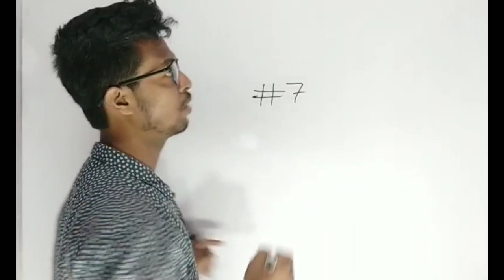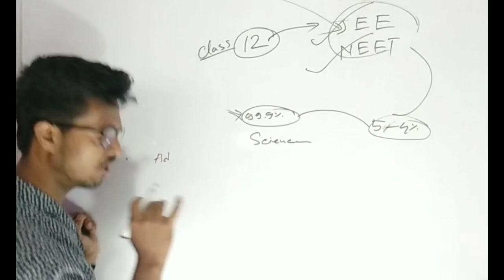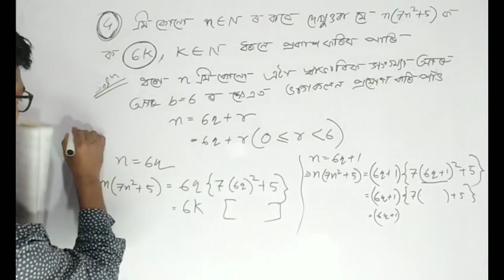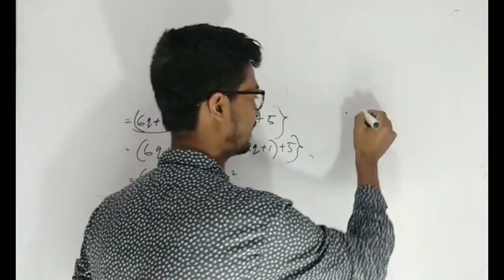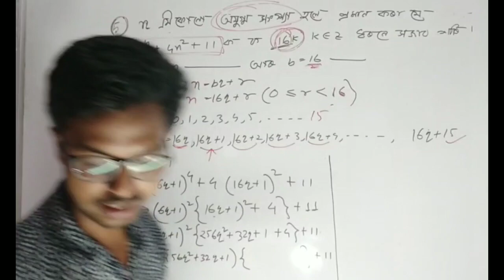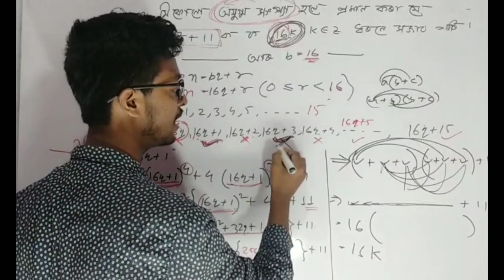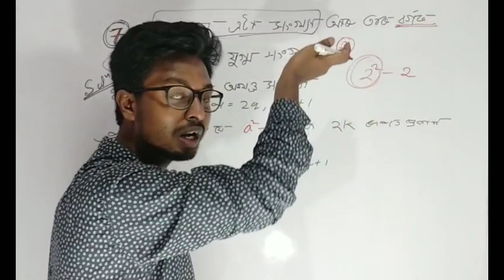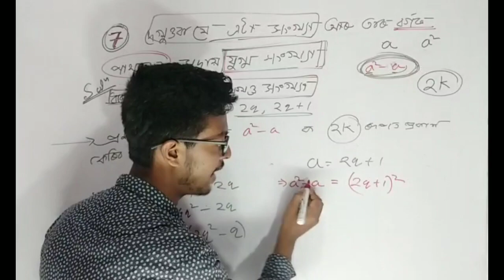ADVANCED MATHS CLASS 10 CHAPTER 3 PART 7 | SEBA CLASS 10 Advanced Maths | ARITHMETIC OF INTEGERS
❤️MATHS ASSAM🎯

🖍️Complex Number🔘 👇
⭕CHAPTER 2

🖍️Arithmetic of Integers🔘 👇
⭕CHAPTER 3

🖍️🖍️LOGARTHIM 🔘👇
⭕CHAPTER 5

🖍️permutation and combination🔘 👇
⭕CHAPTER 6

🖍️Trigonometry🔘 👇
⭕CHAPTER 7

🖍️Plane Geometry🔘 👇
⭕CHAPTER 8

🖍️Coordinate Geometry🔘 👇
⭕CHAPTER 9

CLASS 10
ADVANCED MATHS
HSLC 2021
CLASS X ADVANCED MATHS